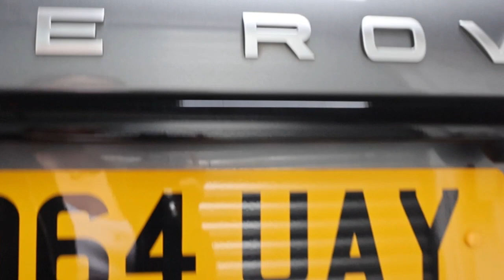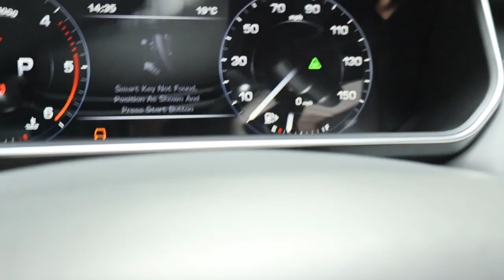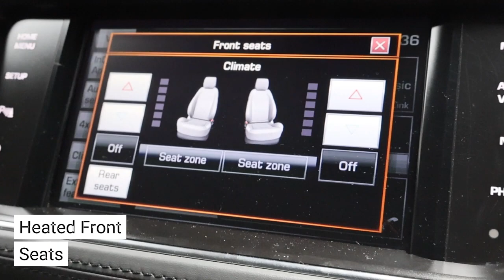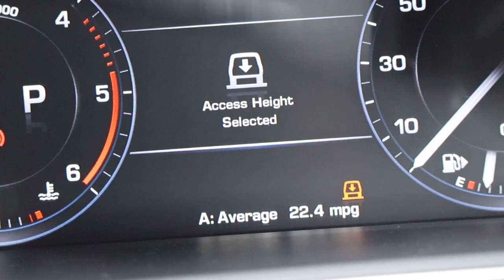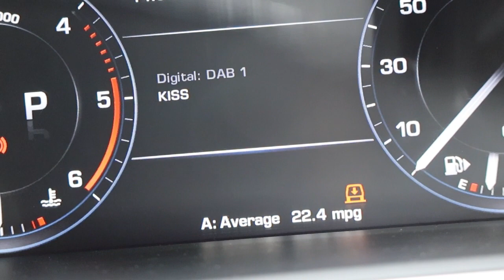LAND ROVER RANGE ROVER SPORT 4.4 AUTOBIOGRAPHY DYNAMIC 5d 339 BHP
Hitchfields presents a 2014 Land Rover Range Rover Sport Autobiography Dynamic 4.4L diesel in eye-catching grey. This vehicle has a Full-Service History and will come with a new 12 Month MOT for its New Owner.